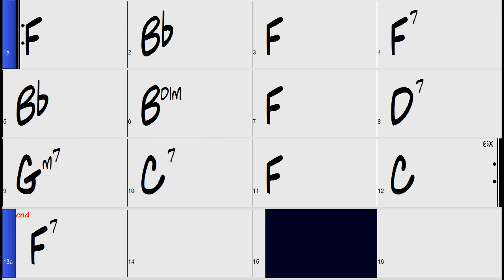Blues in F (Slow)